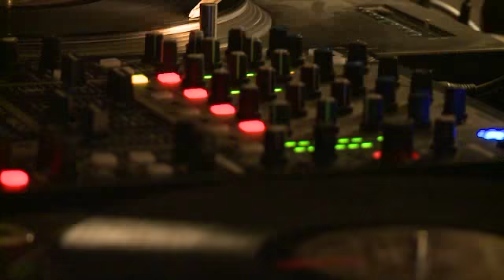Absinthe-Films European Premiere of "Neverland" Day 6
Tour Stop Day 6, Absinthe-Films Premiere of Neverland